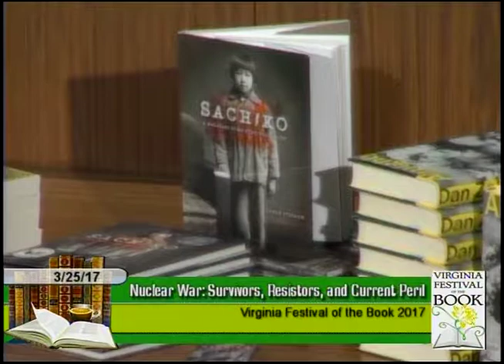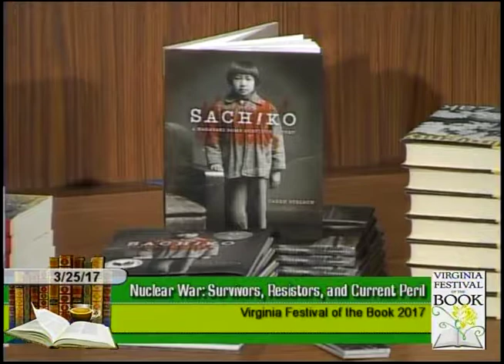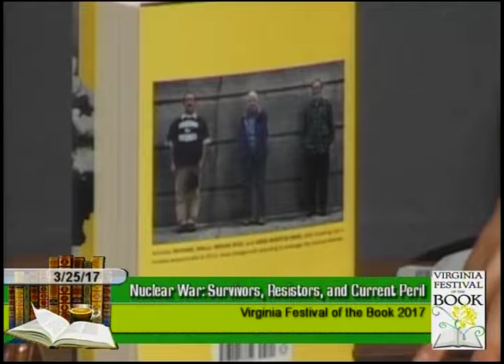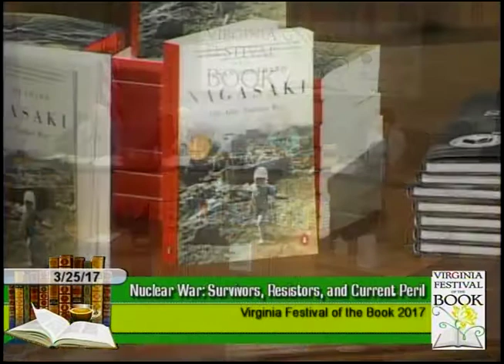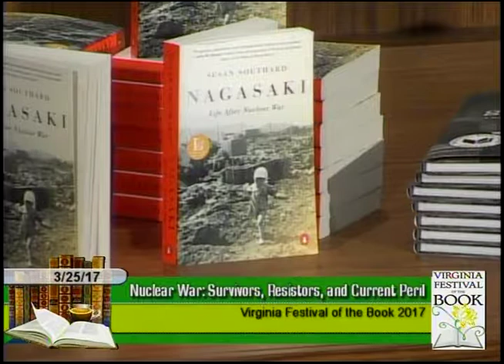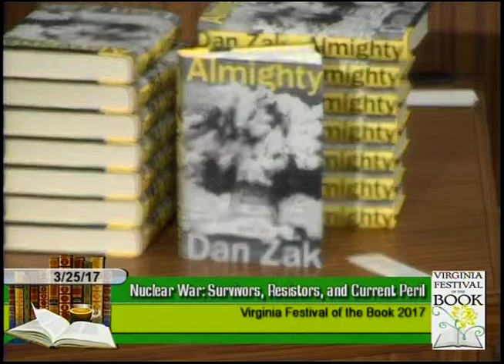Nuclear War: Survivors, Resistors, and Current Peril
2017 Virginia Festival of the Book, Charlottesville, Va.--Susan Southard (Nagaski: Life After Nuclear War), Caren Stelson (Sachiko: A Nagasaki Bomb Survivor’s Story), and Dan Zak (Almighty: Courage, Resistance, and Existential Peril in the Nuclear Age) will present and discuss their new work in regards to the Nuclear Age.